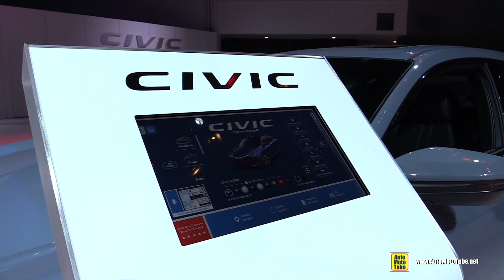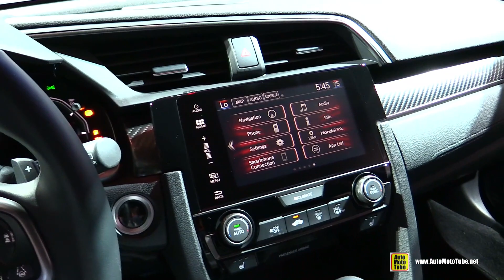2018 Honda Civic Sport Touring - Exterior and Interior Walkaround - 2018 Detroit Auto Show